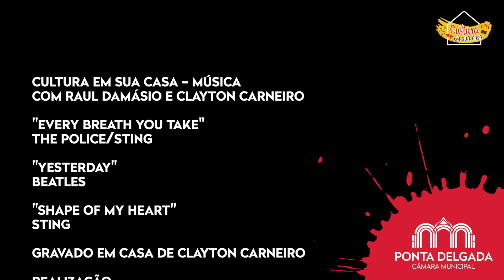Música - Raul Damásio e Clayton Carneiro